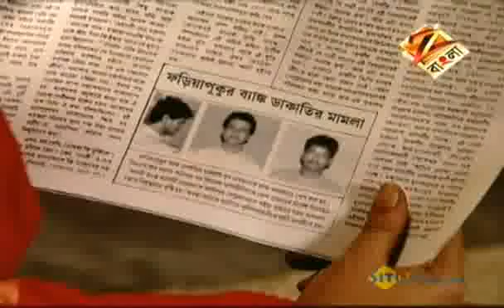Subarnalata | Bangla Serial | Episode - Dec 21 '10| Best scene | Zee Bangla